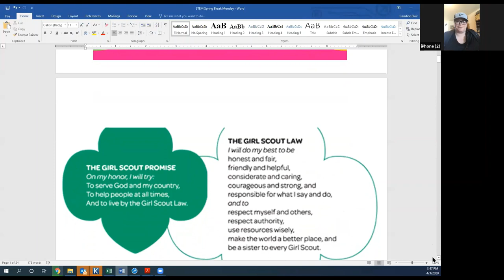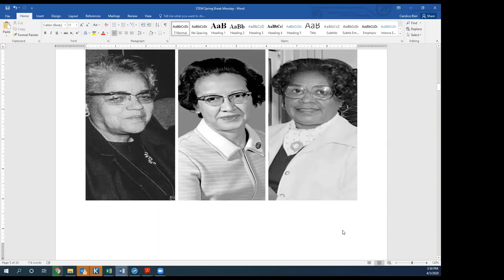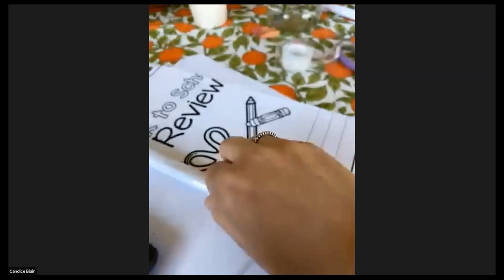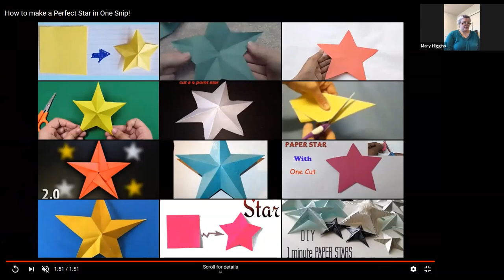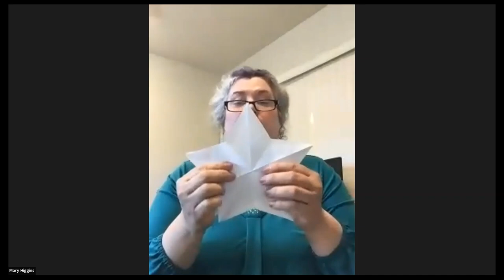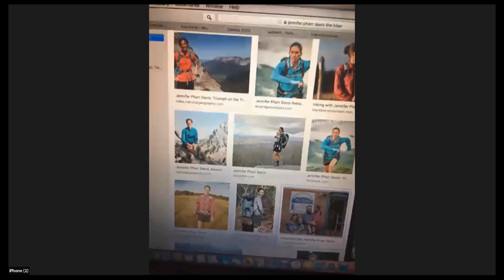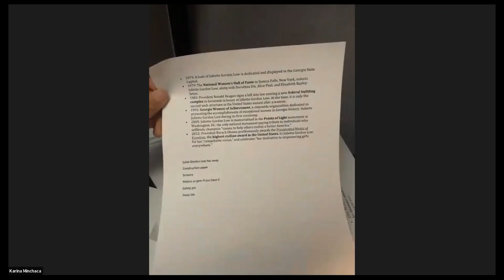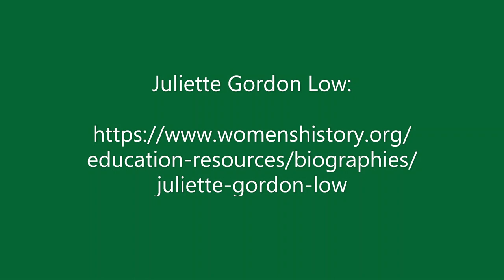Virtual Spring Break Day Camp Women in History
GSCCS Girl Experience Team invites your Girl Scout enjoy some Spring Break  fun while learning about Women in History.